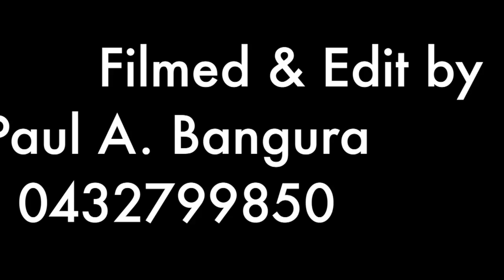JUSEO PUWAYE & ALEXANDER BLAY GLASSCO WEDDING CEREMONY BRISBANE AUSTRALIA 10th OCTOBER 2015, TRAILER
This video is about JUSEO PUWAYE & ALEXANDER BLAY GLASSCO WEDDING CEREMONY BRISBANE AUSTRALIA 10th OCTOBER 2015, TRAILER